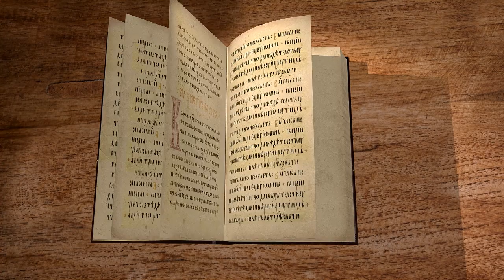Деяния Святых Апостолов. Глава 13 "Первое миссионерское путешествие" Священник Валерий Духанин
Команда Экзегет.

🔸   Начало проповеди апостола Павла
🔸   Служение Господу
🔸   Откровение Духа  Святого
🔸   Встреча с волхвом
🔸   Слепота лжеучителя
🔸   Успех миссионерской проповеди
🔸   Речь апостола Павла
🔸   Действие промысла Божьего в израильском народе
🔸   Евангельская проповедь апостола
🔸   Благовествование о воскресении Христа
🔸   "Ради Него возвещается вам прощение грехов"
🔸   Зависть и сопротивление иудеев
🔸   Гонение на Павла и Варнаву